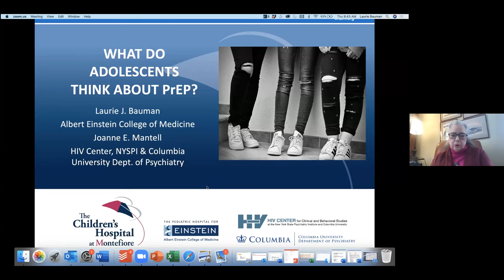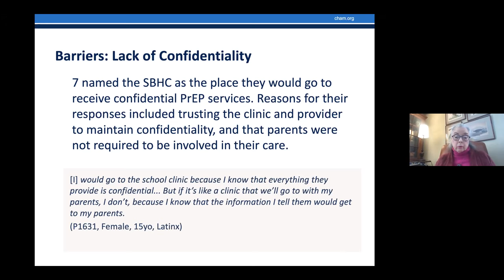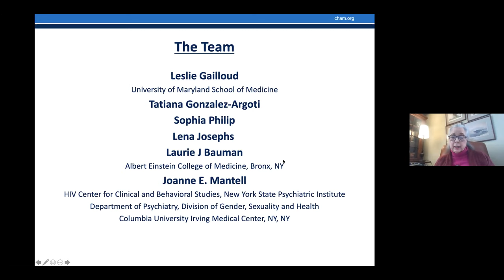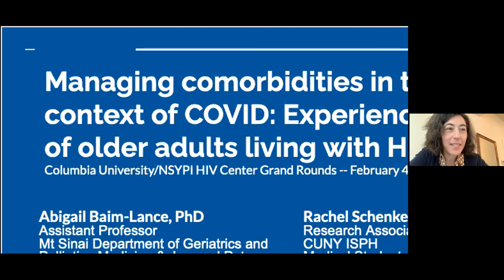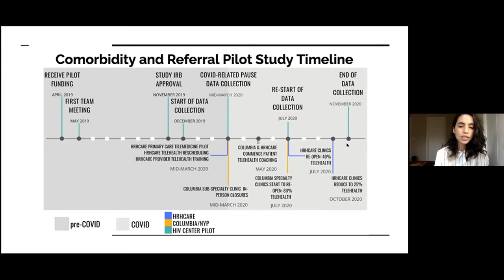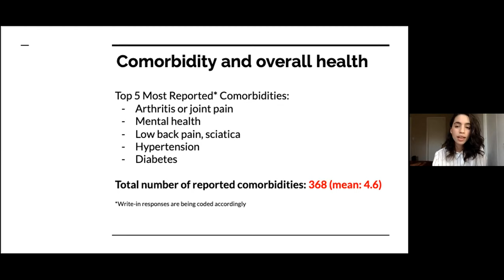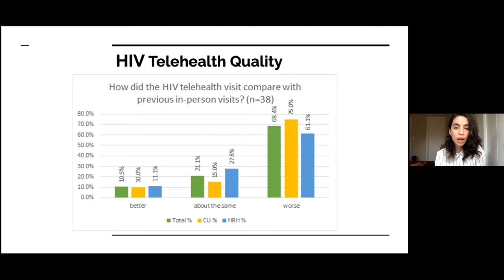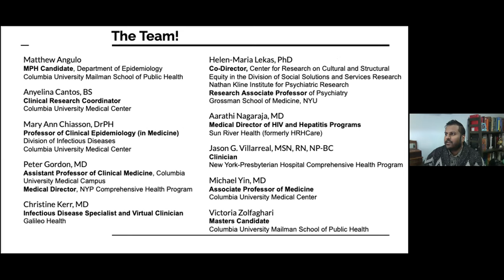HIV Center Grand Rounds February 4, 2021: Dr. Laurie Bauman; Dr. Abigail Baim-Lance, Rachel Schenkel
What do Adolescents Think About PrEP?

Presented by Laurie J. Bauman, Ph.D.

Managing Comorbidities in the Context of COVID: Experiences of Older Adults Living with HIV

Presented by Abigail Baim-Lance, Ph.D., Rachel Schenkel